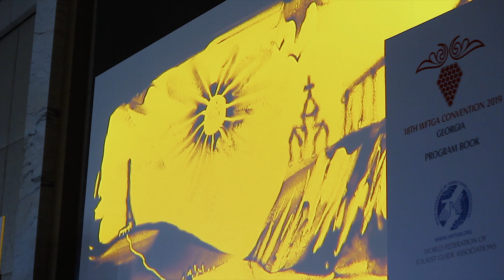WFTGA Convention 2019 Opening Ceremony - Geo Folk Tour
vk.com: geofolktour

"WFTGA Convention 2019 Opening Ceremony"

This video includes the following songs:
1) 0:00 - 0:33 - instrumental cover in Georgian style of the song "We are the world" of Michael Jackson.
2) 0:34 - 4:08 - "Mravalzhamieri", folk song (Manytimer, Georgian kakhetinian mode).
3) 4:14 - 7:37 - "Acharuli potpourri" (mix of the Georgian adjarian folk dancing songs).
4) 7:43 - 10:22 - "Garekakhuri sachidao", folk song (Georgian kakhetinian so called "restling song").
5) 10:28 - 13:33 - "Svanuri pherkhuli", folk song with modern instrumental arrangement (Georgian svanetian "circle song").

Opening Ceremony of World Federation of Tourist Guide Associations' Convention 2019 held in Tbilisi, Georgia.
More than 300 Tourist Guides from 60 countries have attended the Convention, organised by Georgian Association of Guides.

Idea, organisation & adaptation - LLC Georgian Folk Tour

Camera & Video edit - CHCHX Productions

         Starring:
Giorgi Tsertsvadze
Vakhtang Tsetstkhladze
Tato Zananashvili
Giorgi Papunashvili
Giga Jalaghonia
Bejani Tsintsalashvili
David Dvaladze

Audio edit – Vakhtang Tsetskhladze and Qartvelo Studio (Bejani Tsintsalashvili)

GeoFolk band: Giorgi Tsertsvadze (solo, I tenor, II tenor), Giga Jalaghonia (bass guitar, solo, II tenor, bari, bass), Vakhtang Tsetskhladze (percussion, solo, bari, bass), Giorgi Papunashvili (guitar, chiboni - georgian national instrument, solo, I tenor), Bejani Tsintsalashvili (panduri - georgian national instrument, II tenor, bari, bass), Tato Zananashvili (solo, II tenor, bari, bass), David Dvaladze (solo, bass).

Location: Tbilisi, The Biltmore Hotel Tbilisi